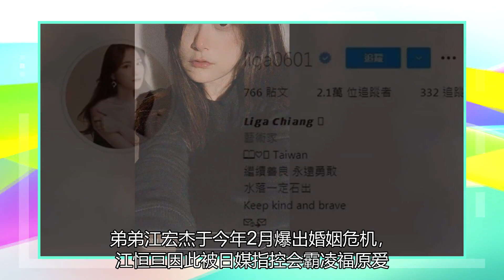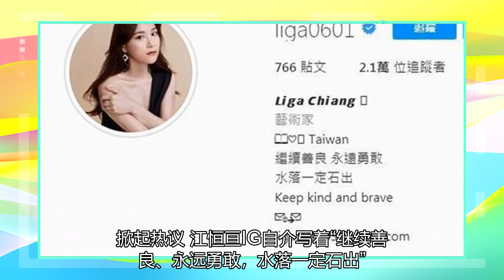卷入福原爱婚变,《江恒亘》神隐多日,突晒照‘水落一定石出’_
江恒亘。【世界观news讯】江宏杰与福原爱婚变，一开始日媒直爆‘福原爱友人’指控江家对小爱不好，江宏杰姐姐江恒亘则被控是妖怪大姑，不过她始终未做回应。